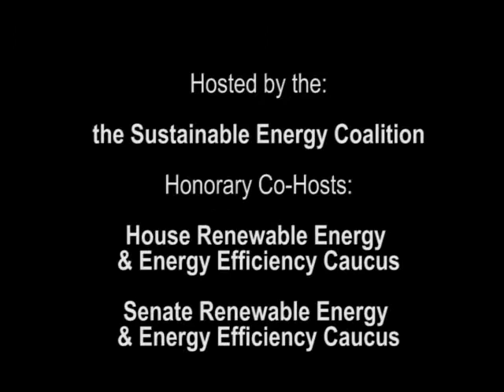Expo 2014: Policy Forum Panel 6: Finance, Grid, and Storage Issues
The 17th Annual Congressional Renewable Energy and Energy Efficiency EXPO on July 31, 2014.
Panel 6: Behind the Scenes – Finance, Grid, and Storage Issues

Fran Teplitz, Policy Director, Green America; Board Co-Chair, American Sustainable Business Council Action Fund
Clean Energy Victory Bonds

Katherine Hamilton, Policy Director, Energy Storage Association
Energy Storage: Enabling a Cleaner, More Efficient and Resilient Grid
Energy policies that include energy storage will be key to enabling all resources—including renewable energy and energy efficiency--to operate more efficiently and effectively on the grid. This presentation will describe those legislative policy initiatives and their importance to the grid of the future in a carbon-constrained world.

Diana Rivera, Director of Market Development and Regulatory Affairs, Clean Line Energy
Delivering low-cost renewable energy to market
Clean Line is developing long-haul transmission lines to deliver thousands of megawatts of wind power from the windiest parts of the U.S. to communities and cities that lack access to new, low-cost renewable power. These clean energy infrastructure projects will create thousands of jobs, benefit electricity consumers and reduce carbon emissions by millions of tons per year.

Len Jornlin, Chief Executive Officer, Empower Energies
A Path to Resiliency
The rationale for an integrated, renewable, distributed generation approach as a path to resiliency. How Solar and Combined Heat and Power (CHP) applications can provide energy savings and resiliency now for military, government agency, and private sector organizations, and how to finance those installations.